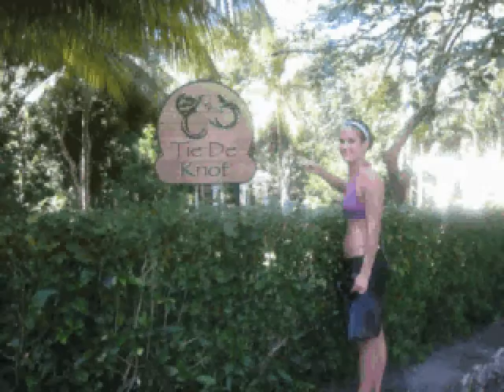Sample Photo Montage/Slideshow (Sound By Design)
At Sound by Design, we provide a full slideshow creation service. From Scanning, cropping, editing, music, titiles, etc. we can take care of all your slideshow needs! It's one less thing for you to worry about. Our slideshow services include all the time to put the project together and of course the projection equipment! You will be able to customize the slideshow anyway you like. You can choose the music, titles, etc. By contracting Sound By Design for your photo montage, you are ensured a worry free experience!